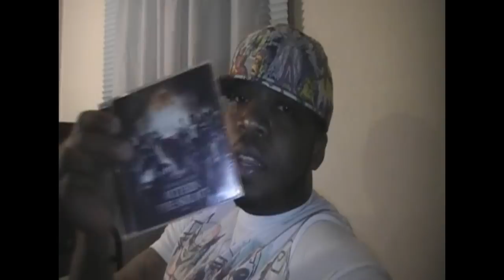KDB & St. Peter -- Within The Solace -- Album Review